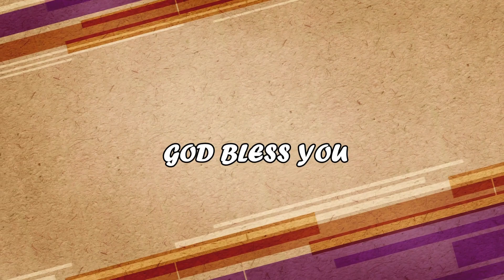ఆత్మ ఫలము దీర్ఘశాంతము అంటే ఏమిటో తెలుసా ?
Bro.Samson Ephra
Jerushalem Ministries & Shala
Pamulapapdu
Kurnool Dist
A.P.